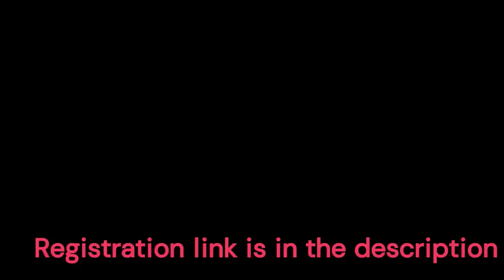Pause Challenge Gone Wrong😂With TSG Jash , Mann & Ronish😂in Public - Nidhi Parekh Vlogs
Best pause challenge with tsg members
You guys will 😍
welcome bonus up to 🌟20,000INR🌟

✅ 100% Slots Welcome Bonus
100% Fish Shooting Welcome Bonus

Register as an agent of IPLwin: 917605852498

SEE YOU IN THE NEXT VIDEOe